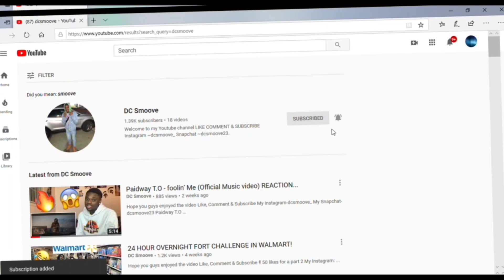DDG BREAKS UP WITH RUBI ROSE AND SAYS THIS....*Reaction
Connect with dc
TikTok~dcsmoove